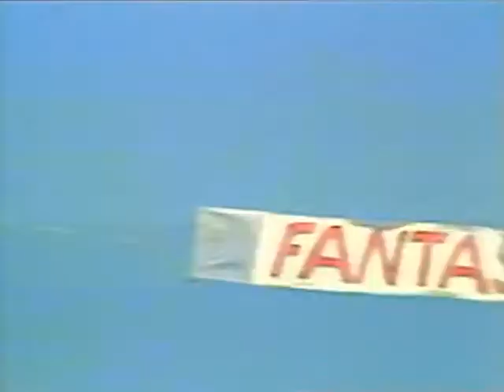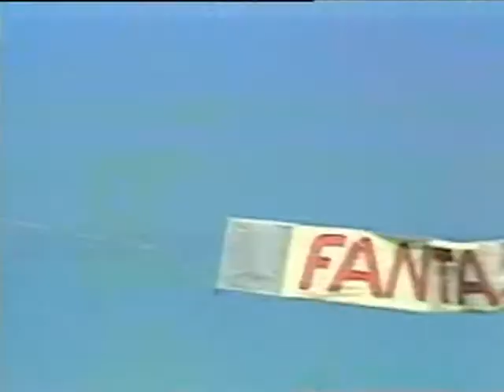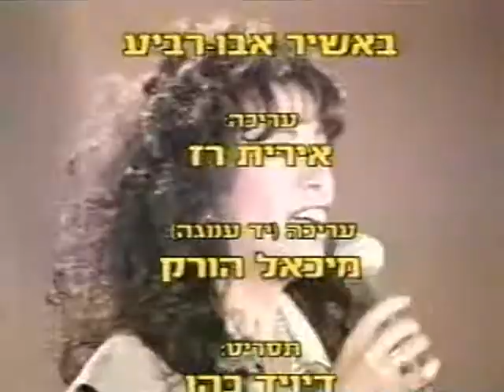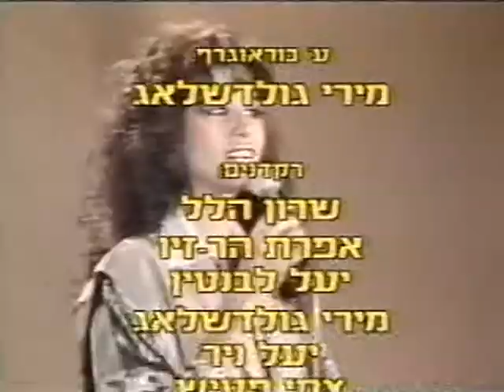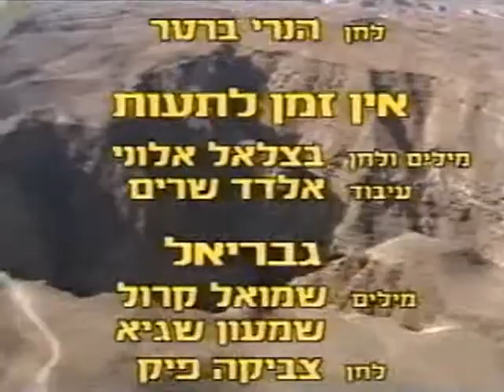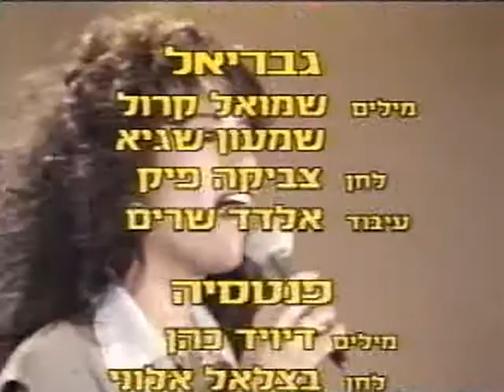Ofra Haza - Fantasia (1986)